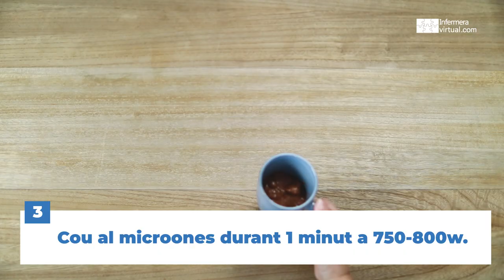Pastís de cacau a la tassa - recepta 🍫🍰☕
🍰 Pastís de cacau a la tassa (mugcake)
👤 x1 persona

- 4 cullerades soperes de farina amb llevat
- 6 cullerades soperes de llet vegetal
- 2 cullerades soperes d'oli de girasol
- 2 cullerades soperes de cacau soluble
- 1/2 cullerada sopera de canyella en pols
- 1 cullerada sopera de vainilla líquida
- Mantega de cacauet
- 1/2 plàtan
- Un pessic de sal

Bon profit! 😋

I tu, ets més de dolç o de salat?
Deixa'ns un comentari! 💬